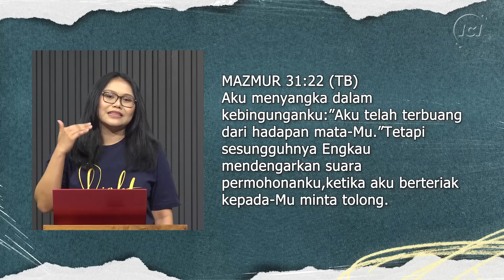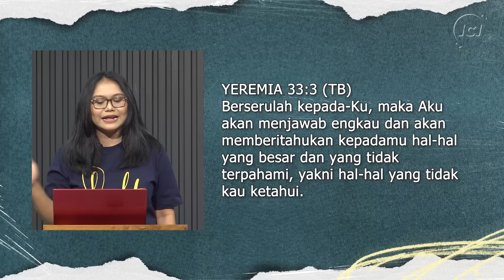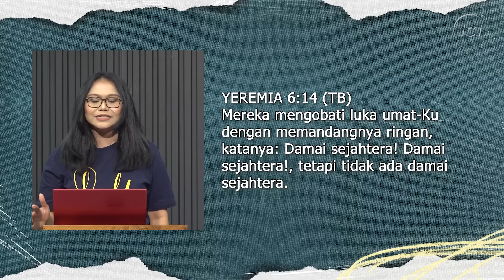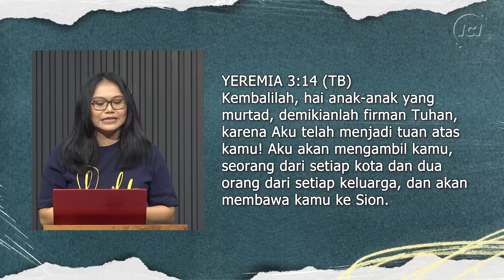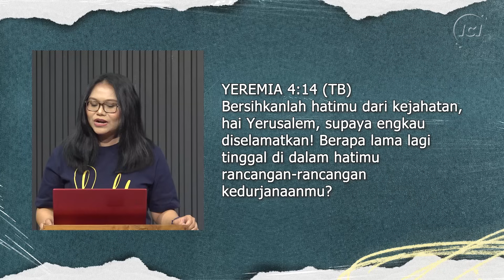60 MINUTES WORSHIP - TUHAN YANG MENJAWAB feat DAVE GERARD QUE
Info kegiatan onsite :
Setiap hari Minggu 09.00 | 11.00 | 13.00 | 15.00

TANGAN PENGHARAPAN

Ir. Niko Njotorahardjo

(KUKAGUM HORMAT AKAN ENGKAU)
Mark Altrogge
CCLI #23914

BECAUSE OF WHO YOU ARE
Martha Munizzi
CCLI #3165504
2000 Martha Munizzi Music

Matt Redman
CCLI #2296522

JAWABANKU
Felix Agoes

00:00 INTRO
00:29 UJILAH AKU TUHAN
12:17 I STAND IN AWE
21:11 BECAUSE OF WHO YOU ARE
33:07 THE HEART OF WORSHIP
44:01 JAWABANKU
50:53 SHARING & PRAYERING SESSION